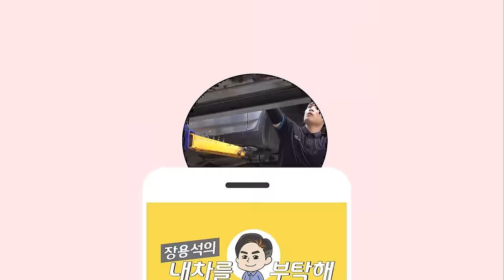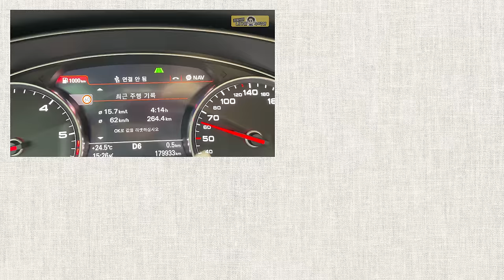8만km이상 탔다면 바꾸세요. 수리비가 아깝지 않습니다😎 [Ep.2]Audi A7 55TDI quattro 아우디 수입차정비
드라마틱한 변화를 위한 첫 걸음👍
1년 탈 수... 있겠지?

아우디 A7 중고차 새차만들기 이어보기

1번 하남점 (카닥터모터스) 경기 하남시 샘재로 107-1
2번 남양주점    경기 남양주시 오남읍 양지로 77 가동 101호
3번 광주점   광주 북구 연양로95번길 9 1층
4번 부산점   부산광역시 기장군 정관읍 예림1로 6
5번 동탄신도시점   경기도 화성시 효행로 1156번길 9 (병점동)